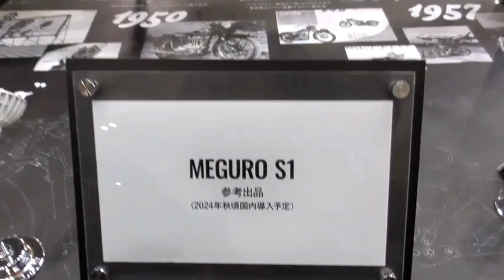All New 2024 Kawasaki Meguro S1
The Kawasaki Meguro S1 has a 233 cc engine. This engine, which is also used by the KLX230, produces maximum power of 18.8 hp (14 kW) 7,600 rpm with torque of 19.8 Nm 6,100 rpm.